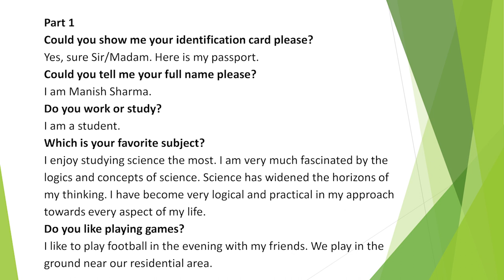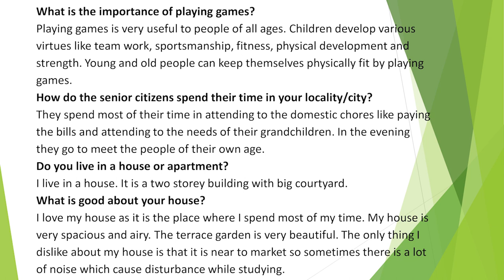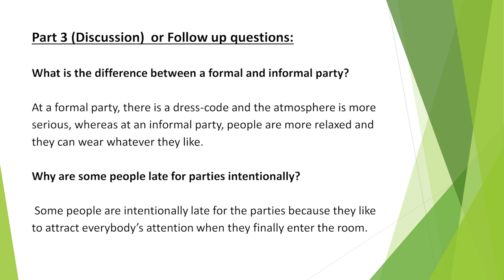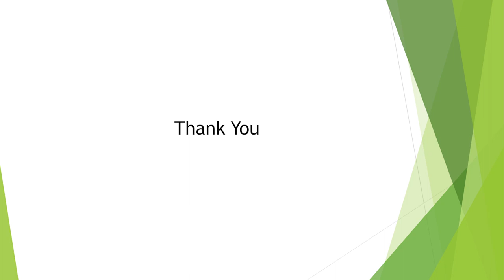IELTS Speaking Test Sample - Full Transcript | English Mentor